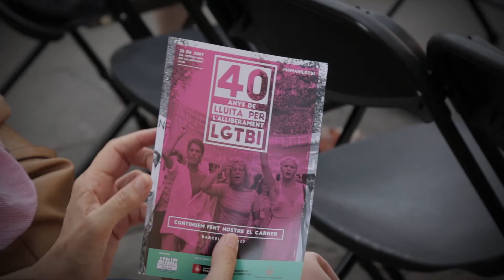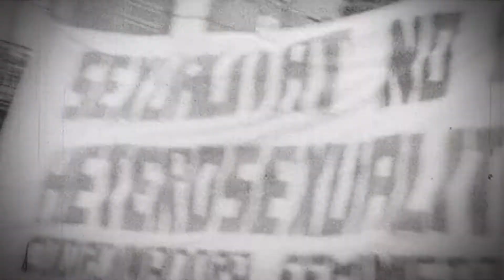40 Anys de la primera manifestació LGTBI a Barcelona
El tret de sortida del programa cultural del Ajuntament de Barcelona en commemoració dels 40 anys de la primera manifestació LGTBI, però també de record i reivindicació, ha estat la instal·lació artística “Molt amor per fer” que es pot visitar a la plaça Real de Barcelona. La proposta visual, realitzada per Ricard Martínez, és una aproximació als més de 40 anys d'orgull i alliberament LGTBI. Aquesta instal·lació està composta de tres grans estructures volumètriques recobertes de diverses fotografies de la manifestació, i de moments importants en la lluita per les reivindicacions dels col·lectius LGTBI. Les imatges han estat cedides per Colita, Xavi Mestre i José Romero.

Entrevista a Laura Pérez, Regidora de Feminismes i LGTBI de l’Ajuntament de Barcelona, Armand de Fluvià, heraldista i activista històric LGBT,  Oriol Nolis, periodista i presentador de l'acte, Empar Pineda, activista feminista, Ricard Martínez,  Xavi Mestre i Andreu Agustín, Coordinador Pla Municipal per la Diversitat Sexual i de Gènere del Ajuntament de Barcelona.
El pistoletazo de salida del programa cultural del Ajuntament de Barcelona en conmemoración de los 40 años de la primera manifestación LGTBI, pero también de recuerdo y reivindicación, ha sido la instalación artística “Molt amor per fer” (“Mucho amor por hacer”) que se puede visitar en la plaza Real de Barcelona. La propuesta visual, realizada por Ricard Martínez, es una aproximación a los más de 40 años de orgullo y liberación LGTBI. Esta instalación está compuesta de tres grandes estructuras volumétricas recubiertas de varias fotografías de la manifestación, y de momentos importantes en la lucha por las reivindicaciones de los colectivos LGTBI. Las imágenes han sido cedidas por Colita, Xavi Mestre y José Romero.

Entrevista a Laura Pérez, Regidora de Feminismes i LGTBI de l’Ajuntament de Barcelona, Armand de Fluvià, heraldista y activista histórico LGBT,  Oriol Nolis, periodista y presentador del acto, Empar Pineda, activista feminista, Ricard Martínez,  Xavi Mestre y Andreu Agustín, Coordinador Pla Municipal per la Diversitat Sexual i de Gènere del Ajuntament de Barcelona.